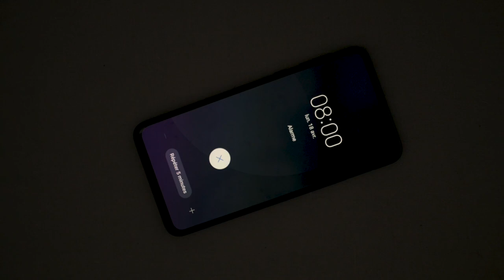Shooting dans un lieu de légendes / Brocéliande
Shooting photo dans un lieu légendaire ! La Forêt de Brocéliande connu principalement par rapport à "La légende arthurienne".
Photographe : Jérémie Hervé Photographie
Modèle : Calista Bertin

Un grand merci à :
Manu
Anaïg
Peggy
Pour leur aide pendant toute cette journée !